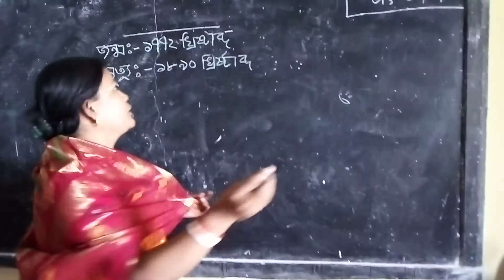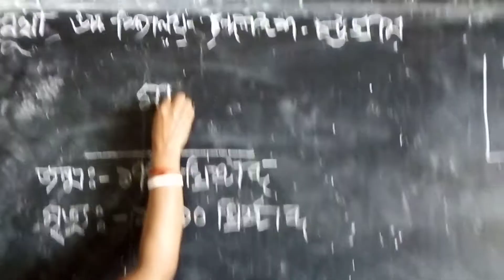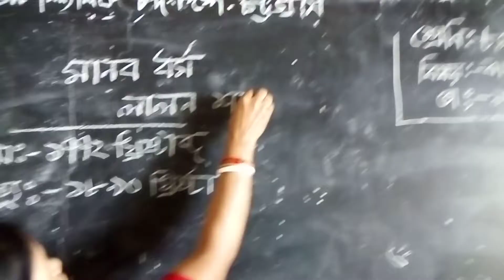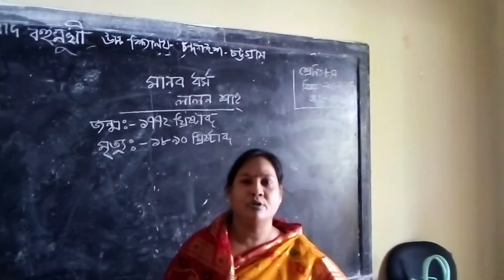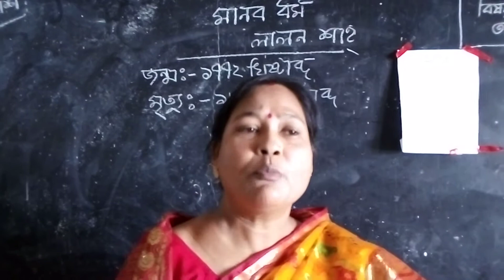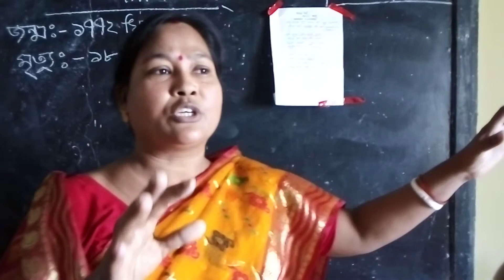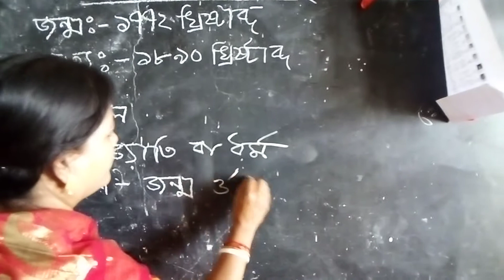Kanchanabad ML High School Online Class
Mrs Joysree Das, Sub: Bengali, Class VIII